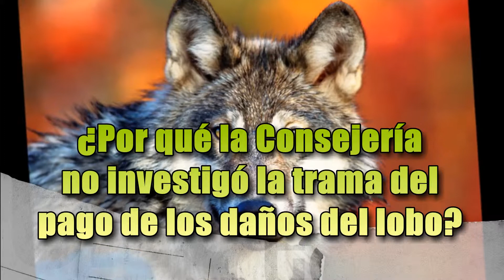Por qué la consejera no hizo nada para detener el fraude del cobro de daños del lobo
BLOG: AsturiasVerde.Net ENTREVISTA a Fructuoso Pontigo, portavoz de la Coordinadora Ecoloxista d'Asturies, una de las organizaciones que destapó el fraude del cobro de daños del lobo. En la polémica sobre el cobro de los daños del lobo La consejera de Agroganadería, María Jesús Álvarez, aseguró que su departamento "siempre ha actuado en el marco de la ley"; la Ley también le obliga a investigar cuando se recibe una denuncia y la consejera no puede negar que la administración no fuera advertida. La cuestión es. ¿Por qué no hizo nada?.